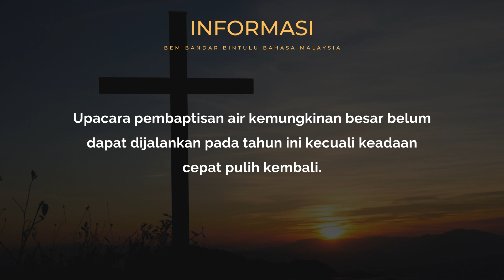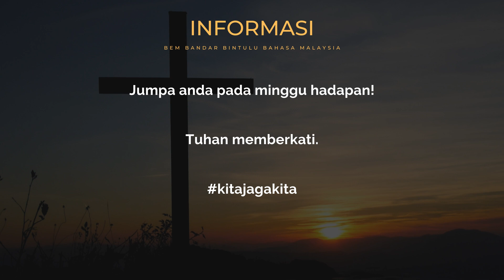BEM Bandar Bintulu BM - Khotbah 30 Mei 2021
Pengkhotbah: Pelayan Jime Ayu
Pengacara: En. Yudep Apoi
P&W: BEM Bandar Bintulu (BM)